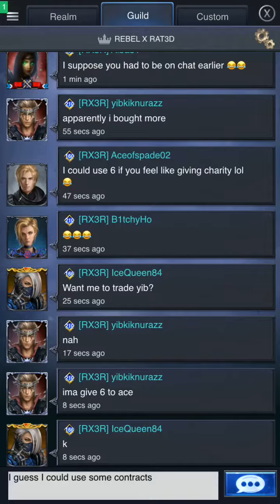FFXVANE UNLOCKING ALL THE HEROES!!!??? 😱